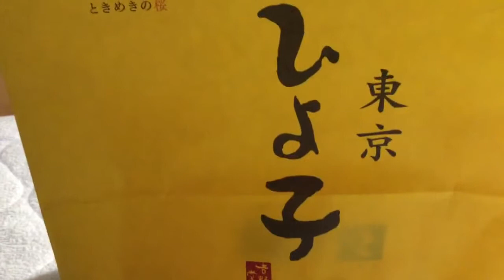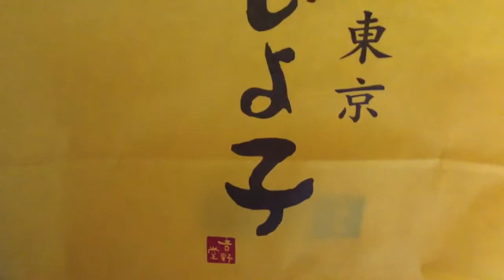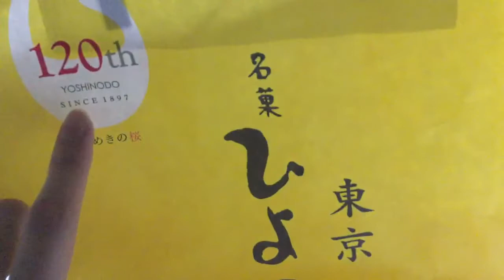東京見上げおすすめベスト3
名菓子ひよこ
東京ばな奈
浅草人形焼など